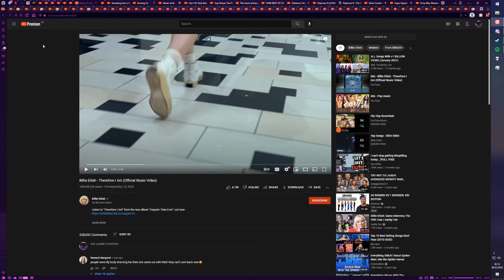Vivaldi Music Video Stack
Prepare your ears.

So I was sorting music videos to watch using multiple windows, stacking them all into one tab, so I can move them back to my normal mess. I moved them back to my main window and Vivaldi decided that I wanted to watch all 60 of them at once.